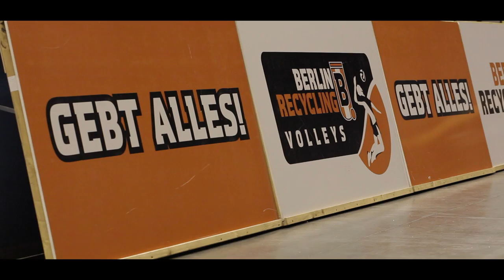DEN S - Martin Kryštof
Libero Martin Kryštof je jednou z opor aktuálního německého mistra Berlin Recycling Volleys. Podobně důležitým článkem je i v české reprezentaci. Právě s ním je první díl seriálu „DEN S“ , který mapuje osobní i sportovní život zkušeného volejbalisty.